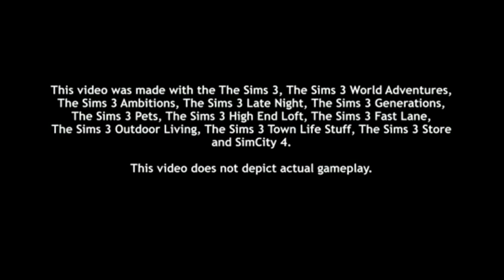Herman Cain - Sim City (Subtitulado)